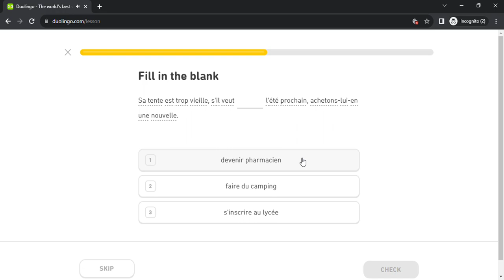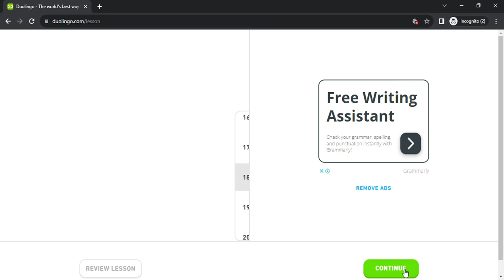Duolingo #5683 French - English (Part 32 - Medical Problem 2 , Dressing Up 2 and Medical Advice 2)